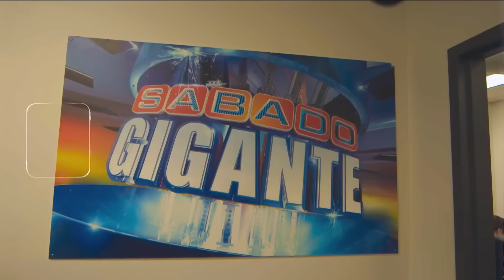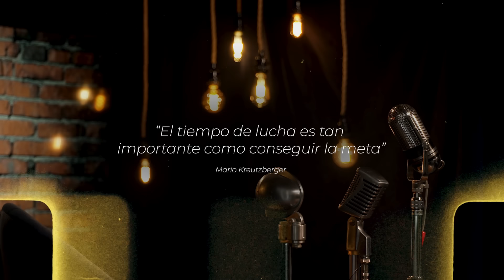Los Secretos de Sábado Gigante con Don Francisco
Únete a Don Francisco en este episodio especial del "Decálogo del Éxito" donde revela los secretos y anécdotas detrás de uno de los programas más icónicos de la televisión hispana, "Sábado Gigante". Desde sus humildes inicios en Chile hasta convertirse en un fenómeno global, Don Francisco comparte cómo, a los 22 años, comenzó su carrera en la televisión sin una formación formal en producción y cómo él y su equipo tuvieron que inventar una fórmula única que capturó los corazones de millones.

Descubre cómo se utilizaban técnicas innovadoras de planificación, como una cartulina larga con papelitos de colores para organizar los segmentos del programa, garantizando una mezcla perfecta de humor, música, entrevistas y concursos. Escucha las historias detrás de las maratónicas sesiones de planificación en La Leonera, donde el equipo de "Sábado Gigante" pasaba días diseñando el contenido del año.

Además, Don Francisco reflexiona sobre los desafíos y las satisfacciones de crear un show que no solo entretuvo, sino que también unió a familias y comunidades de habla hispana en todo el mundo. Este episodio es un homenaje a la innovación, la dedicación y el impacto cultural de "Sábado Gigante".

No te pierdas esta mirada exclusiva detrás de cámaras del programa que definió una era de la televisión. Escucha el episodio completo en Spotify y míralo aquí, en YouTube, en @donfranciscotv.